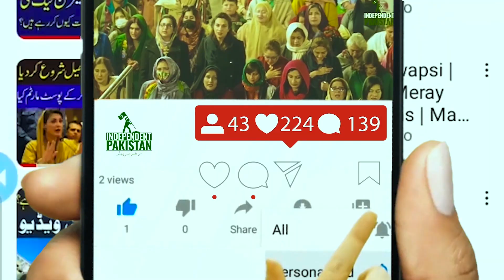CSS Canditate Poetry | CSS Ka Candidate Poet Kesay Bana | Emotional Story | Independent Pakistan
CSS Student Poetry | CSS Ka Student Poet Kesay Bana | Emotional Story | Independent Pakistan